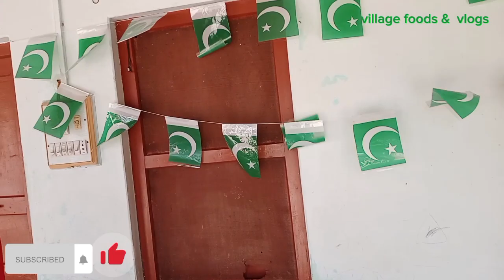Happy independent day celebrating with family || Village life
Happy independent day celebrating with family || Village foods & vlogs